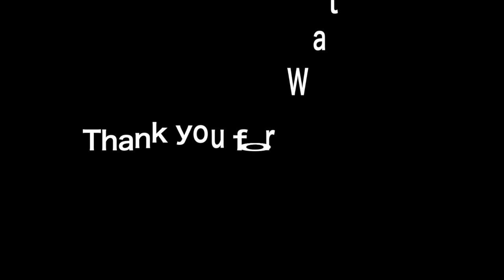Grooming Behaviors among Wild Bonobos, Adult and Juvenile Females!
Yuki was about 37 years old female.
Jolie was 8 years old female, and I think she was already sexually mature to disperse from her natal group.
However, Jolie still stayed in her natal group.

Yuki and Jolie are grooming each other in this video!

【Chapter】
00:00 Opening
01:00 Main contents
02:22 Ending

【Memberships】
Your contributions save great apes!